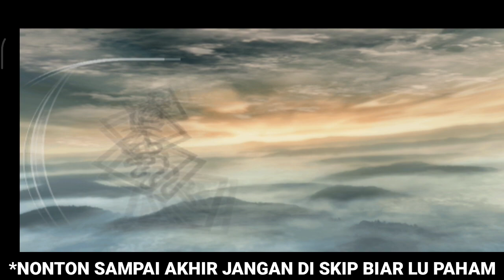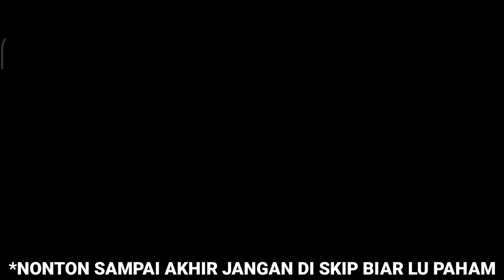Cara Cepat Melatih Kuda Raja - Dynasty Warriors 6